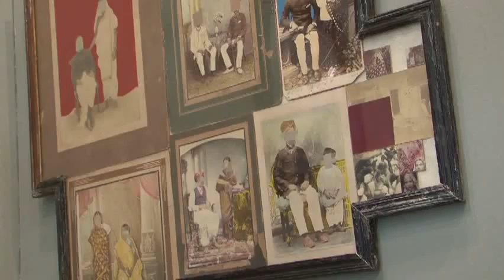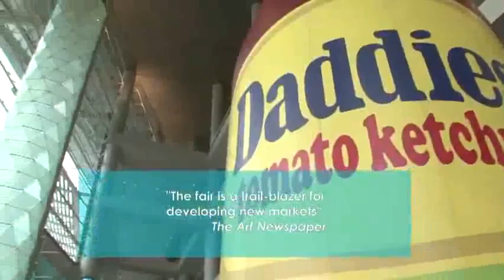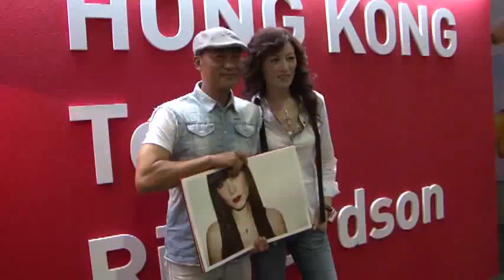ART HK 11 Official Video